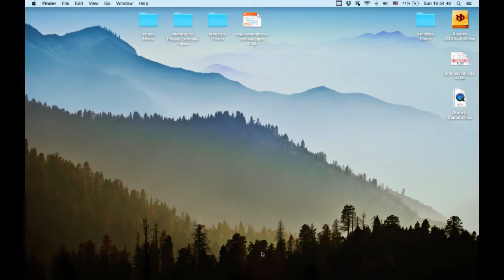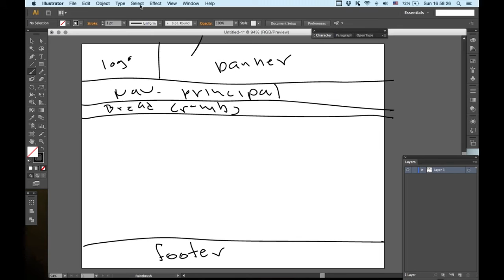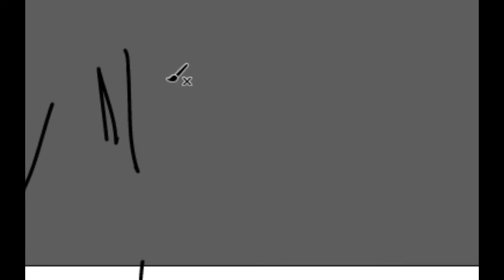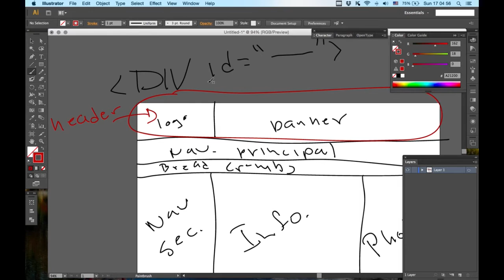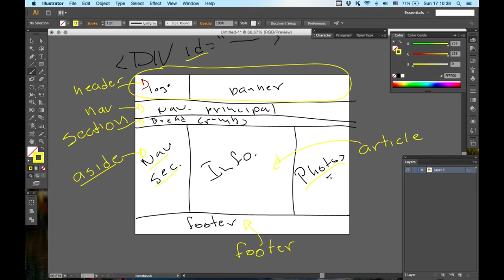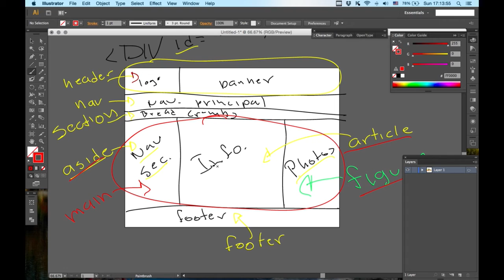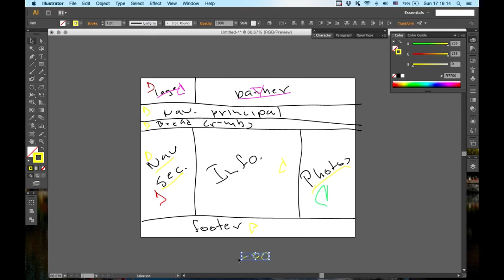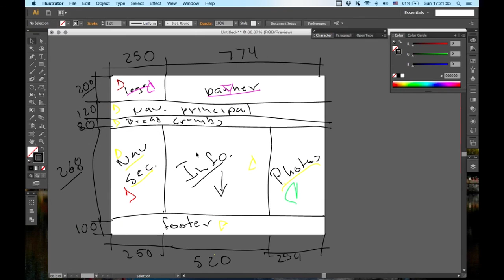Maquetado en HTML5 video 1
En este video explico acerca de las etiquetas estructurales de HTML5 y como se usan.  Así mismo hago un ejemplo de como hacer un layout para un futuro maquetado